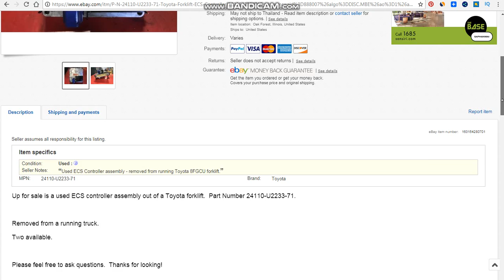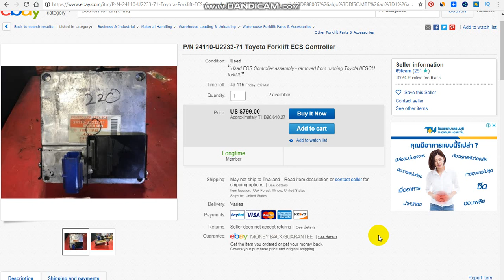P/N 24110-U2233-71 Toyota Forklift ECS Controller